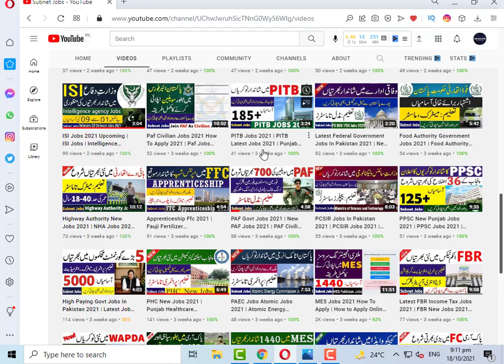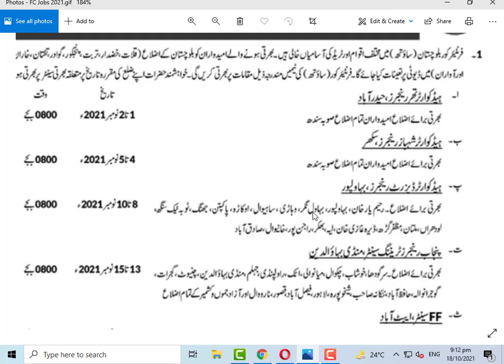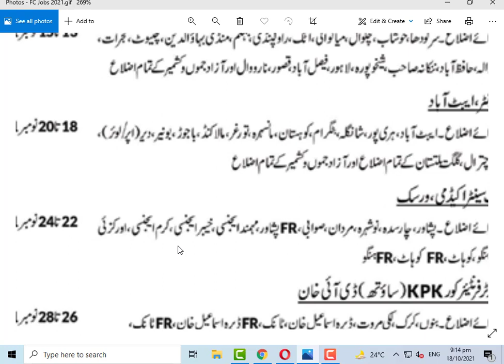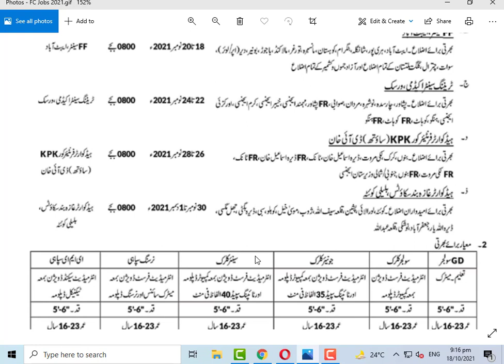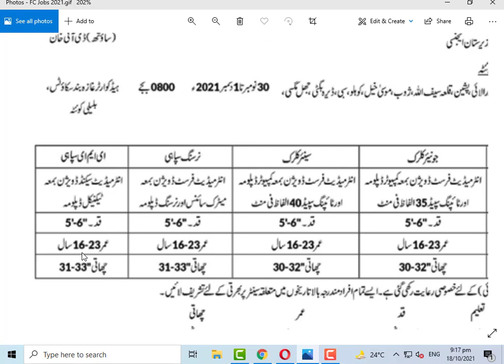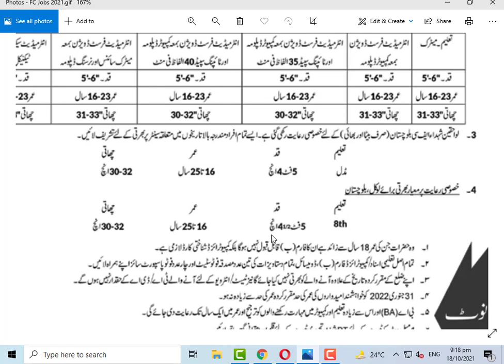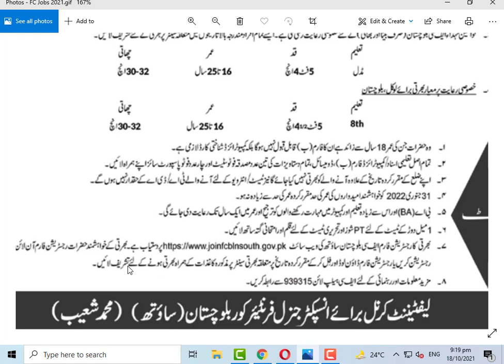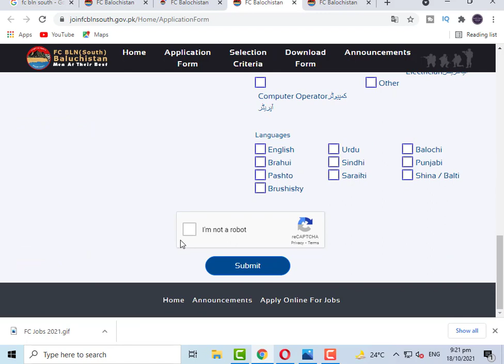FC Jobs 2021 Pakistan | Frontier Core Jobs 2021 | Pak army Fc jobs 2021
FC Frontier Corps Jobs 2021 has been announced through the advertisement .  Applications from the suitable persons for FC Jobs 2021 are invited on the prescribed application form. In these FC Jobs 2021 eligible  candidates from across the country can apply through the procedure defined by the Frontier Corps Jobs 2021  and can get these Pak Army Fc Jobs 2021 after the complete recruitment process.